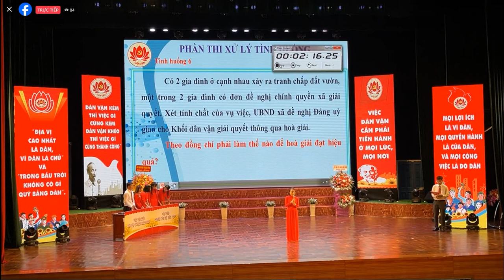02_Chơn Thành thi Dân vận khéo cấp tỉnh năm 2023 (Phần thi 2: Xử lý tình huống)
- Khi xem video trên youtube đối với video này: Nhớ chọn xem video với chất lượng 720p để coi được rõ hơn.
- Con người bỏ ra công sức, thời gian, tâm trí, tinh thần trách nhiệm để hoàn thành đầy đủ tất các phần thi là đã thành công: Thành công trong việc góp phần vào sự thành công của ban tổ chức Hội thi Dân vận khéo năm 2023. Điều đó đáng giá hơn bỏ cuộc. Chúc mừng tất cả các đội thi.